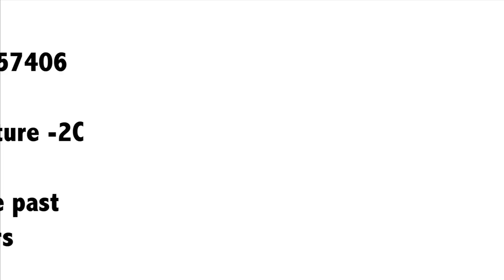Family Large Go Sledging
It's the snow of January 2013 so family Large go sledging, and it's the kids first time. I may have made the intro to this a bit over dramatic...